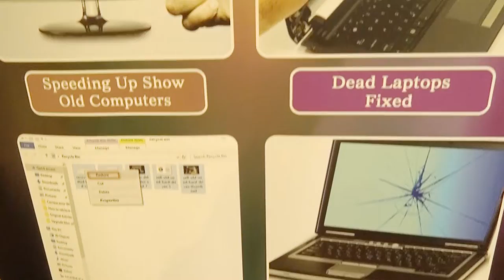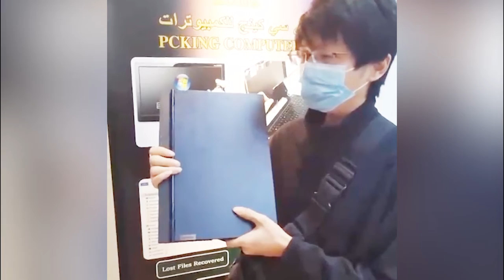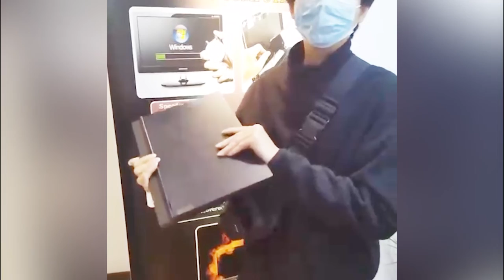Mr Majed Majjan Founder and CEO of PC King Computers